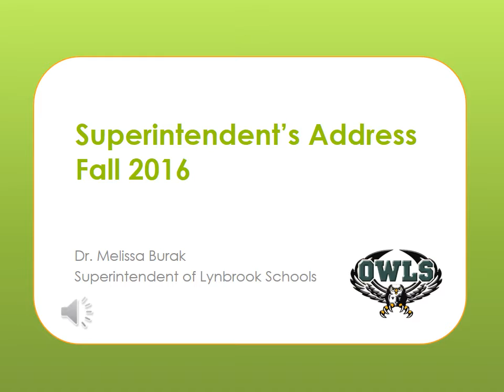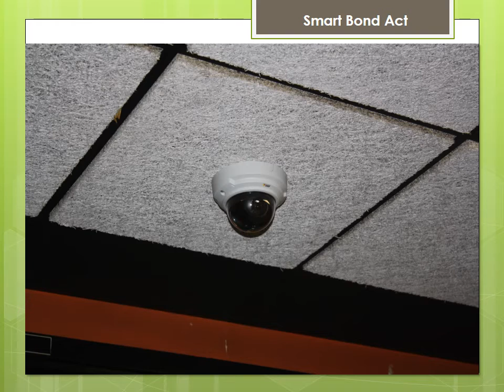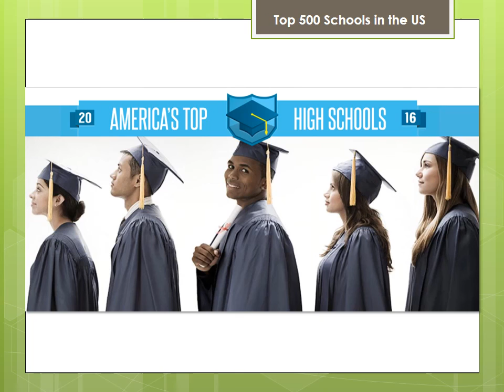Lynbrook Public Schools - Superintendent's Address Fall 2016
Dr. Melissa Burak, Superintendent of Lynbrook Public Schools discusses key highlights for the 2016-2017 school year.